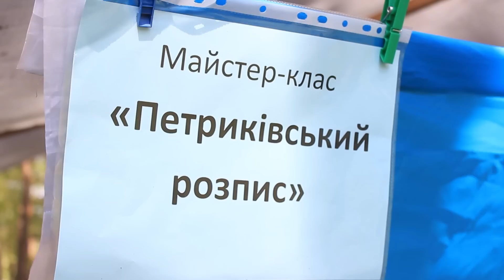Щоденник КШ 2